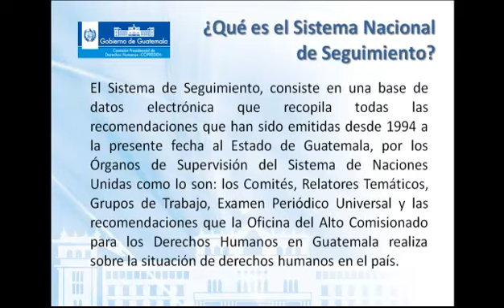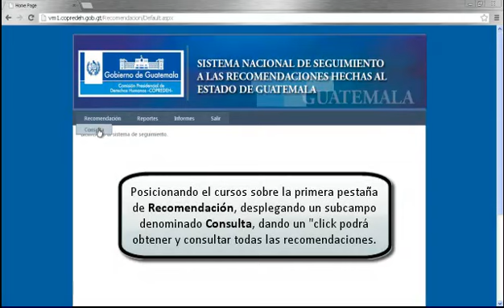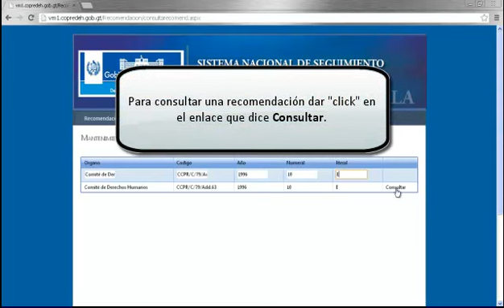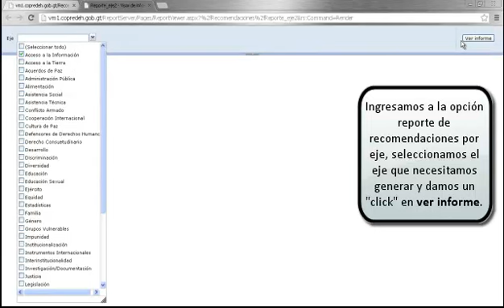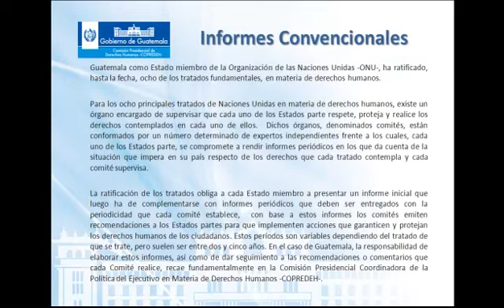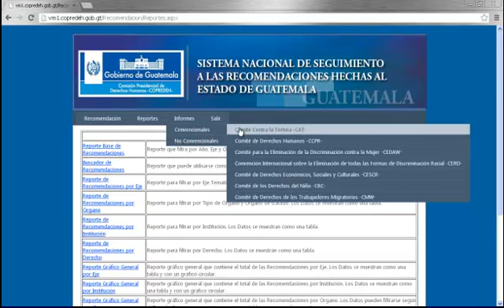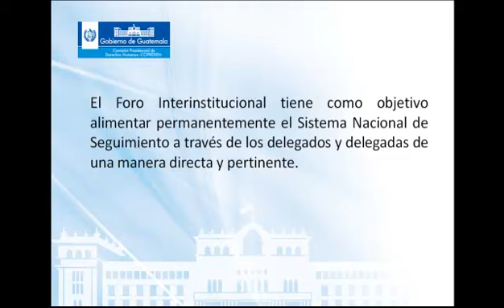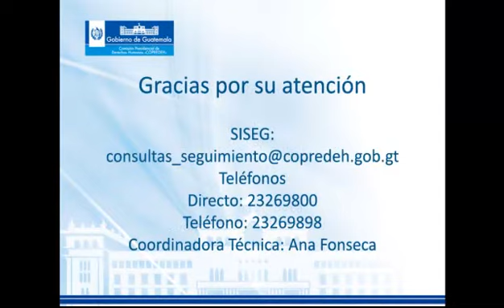Video Tutorial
Video Tutorial del Sistema Nacional de Seguimiento